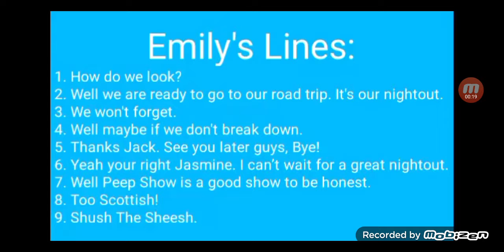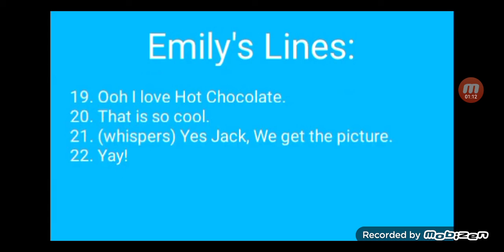my lines for the street kidz road trip episode